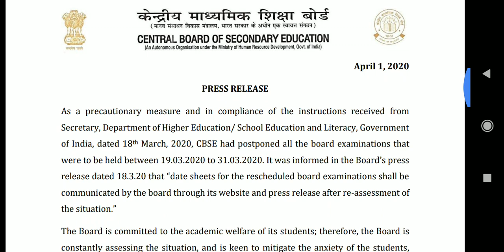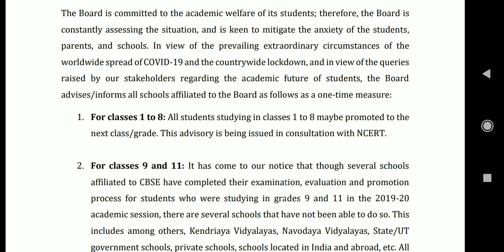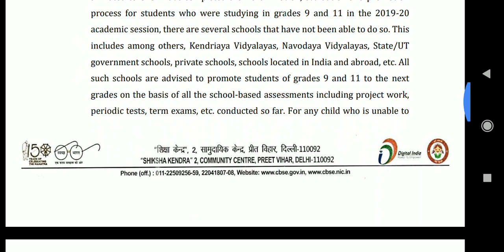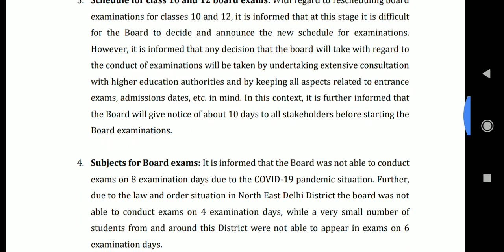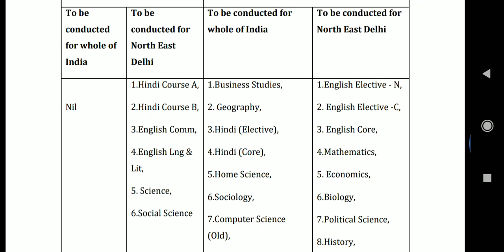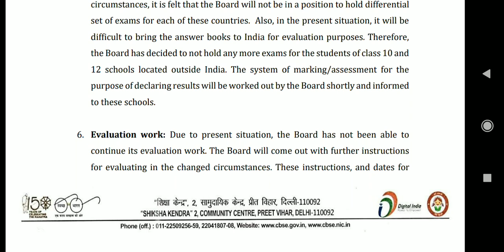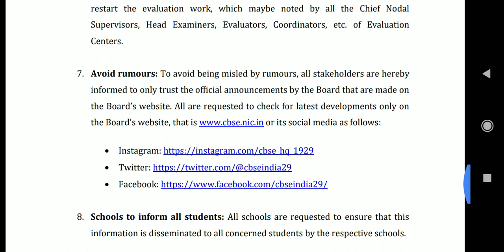LATEST UPDATES CBSE || CBSE LATEST NEWS 1ST APRIL 2020 || CLASS 10 & CLASS 12 BOARD EXAMS UPDATES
Hello students,
Here is the latest update from CBSE for all the classes especially class 10 and class 12.

Do watch the video for the latest updates.
Don't believe in the rumers. Check CBSE official website for latest updates.

Updates class 10,
Latest updates class 12,
CBSE latest updates,
Latest news CBSE,
Part checking,
Datesheet,
Results.